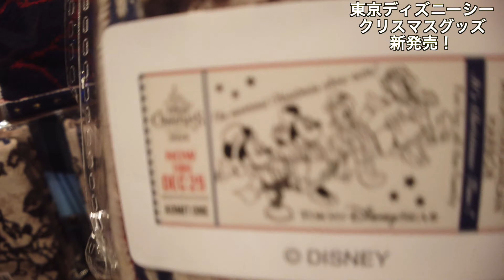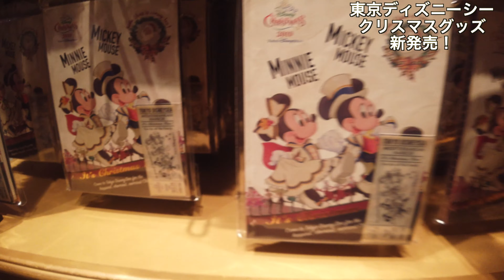ディズニーシー クリスマスグッズ 発売初日♪ダッフィーグッズ動向チェック！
11月7日 東京ディズニーランド、ディズニーシー共にクリスマスが店頭に並びます！
早速商品を見てきました！

まずはディズニーシーのクリスマスグッズ です！
そして、ダッフィーグッズの売れ行きや、商品の動向もチェックしてきました。

ぜひ、参考にして頂ければと思います☆

明日はディズニーランドのグッズを紹介していきたいと考えております♪
併せて明日もよろしくお願い致します！

⇩↓⇩↓サブチャンネルはこちら⇩↓⇩↓
【クレジットに特化したサブチャンネル クレジットカードMeiちゃんねる】
【ガジェット情報、レビュー等に特化したサブチャンネル ガジェットMeiちゃんねる】
【Live映像や弾いてみた動画に特化したサブチャンネル ミュージックMeiちゃんねる】
【飛行機搭乗レビューやマイル情報に特化したサブチャンネル 飛行機Meiちゃんねる】

・OZMA POCKET
・GoPro HERO8
・iPhone 11 Pro

この動画を参考にして頂き、是非ご自身でも足を運んでみて下さい！